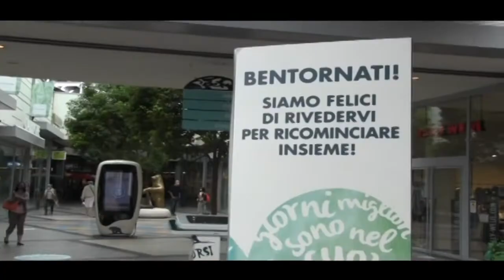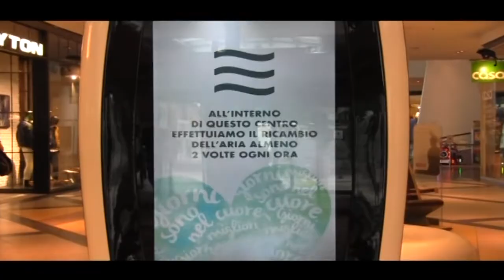AGLI ORSI UNA STAZIONE DI RICARICA PER AUTO ELETTRICHE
Sonae Sierra e Atlante insieme per la mobilità sostenibile: firmato il contratto del centro commerciale Gli Orsi di biella per la  realizzazione di una prima stazione di ricarica rapida per veicoli elettrici.